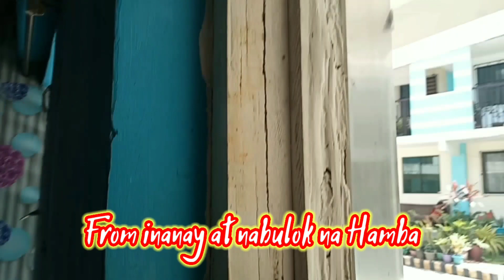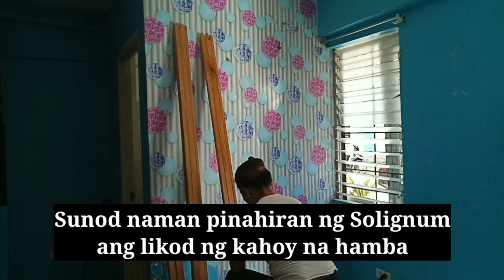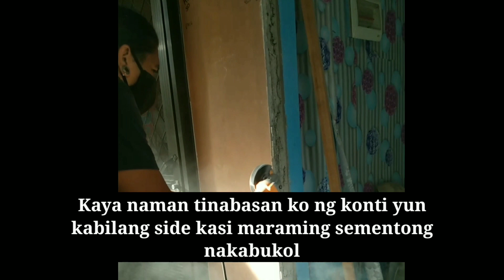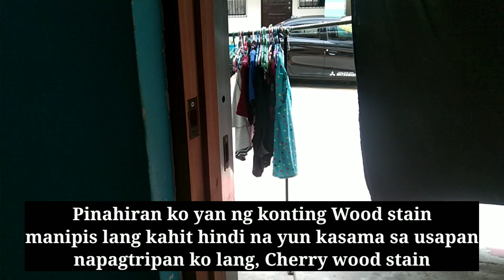Pano magpalit ng Hamba na inanay at bulok na/ Door Jamb/ LuxterMoonTV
First ko magpalit ng Hamba, inanay at nabubulok na ang hamba
panuorin nyo kung pano ko ginawa at ano ang dapat ilagay para iwas anay

ORAYT!!!